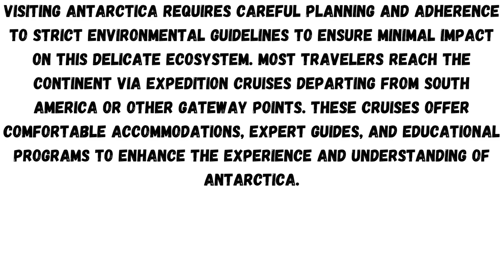global traveler tv - Ultimate Guide to Luxury Travel - WOWWW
DESKRIPSI :
global traveler tv, IN THIS I WANNA SHOW YOU,  global traveler tv lufthansa, global traveler tv malediven, global traveler tv emirates first class, global traveler tv swiss, global traveler tv condor, instan ori.

00:00  Opening
02:10  place 1
03:54  place 2
04:02  place 3
05:01  place 4
06:04  place 5
08:10 closing and summary